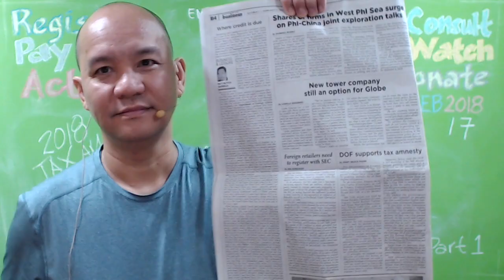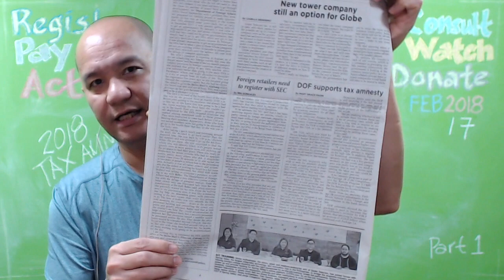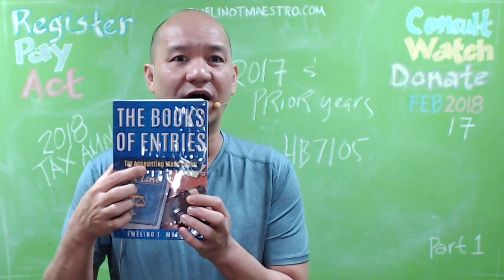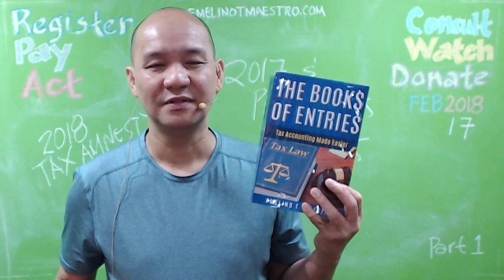2018 Tax Amnesty HB 7105 Filed (Emelino T Maestro)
THE Finance department supports House Bill 7105, which pushes for a tax amnesty program, in a bid to help the government collect taxes easily.
The bill, which involves Part B of Package 1 of the Tax Reform for Acceleration and Inclusion (TRAIN) Act, is now being deliberated on by the House Committee on Ways and Means. Aside from amnesty for unpaid taxes in 2017 and prior years, the same bill eyes the relaxation of the Bank Secrecy Law.
The proposed bill is expected to be approved within the first quarter of this year.
“In principle we support it not because we need the money at this point but because we want a complete database of taxpayers and their networth level so that in the future it will be easier for us to collect more taxes in a more efficient manner,” Finance Assistant Secretary Mark Dennis Joven said.
The Department of Finance (DOF), under the proposed tax reform program, is pushing for a tax amnesty in a bid to improve collections and correct inequities in the past.
Asked whether pending tax evasion cases will be included in the tax amnesty, Joven said a Senate bill on the same issue exclude pending cases.
“But we are studying whether or not to include them because there are a lot of pending cases which will take a long time to resolve,” he said, citing that the Finance department wants to make sure that the government will not be disadvantaged if these cases are settled.
On the interest to be slapped on the uncollected taxes, the Finance official said they are still considering the proposal for an 8 percent interest, which he said is already on a high side.
He said the last tax amnesty program only sets a 5 percent amnesty on networth.
“Compliance was really low so we need to consider that as well…so probably not 8 percent.”
The last time the government had a tax amnesty program was in 2008 wherein about P13 billion was collected.
Earlier, Finance Undersecretary Karl Chua said they expect the collection from the proposed tax amnesty program of the Duterte government to double the amount of the previous amnesty program since domestic growth has also doubled.
Asked for the expected collections once the current proposal is approved, Joven said this still depends on taxpayers’ acceptance of the rules.
MANILA -- The Finance department supports House Bill 7105, which pushes for a tax amnesty program, in a bid to help the government collect taxes easily.